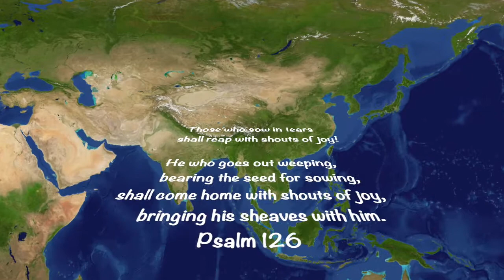Psalm 126 Song: “Those Who Sow in Tears Shall Reap with Joy”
Mission to the World (MTW) Japan’s Nagoya Church Planting Team missionaries and Nisshin Christ Church (Presbyterian Church in Japan [PCJ]) worship team members got together at Nisshin Christ Church to sing a song based on Psalm 126. Made in January 2021.

Performed by:
Tom and Teresa Wilson, MTW Nagoya Church Planting Team & Nisshin Christ Church (Presbyterian Church in Japan [PCJ])
Kaji Uechi, Nisshin Christ Church Elder and Staff, Christ Bible Seminary (CBS) MDiv student
Sarah Leaf, Nisshin Christ Church musician and worship team member